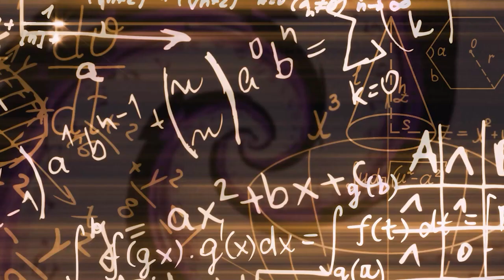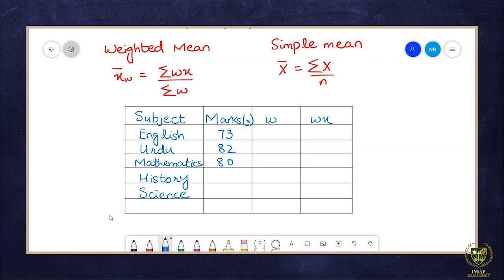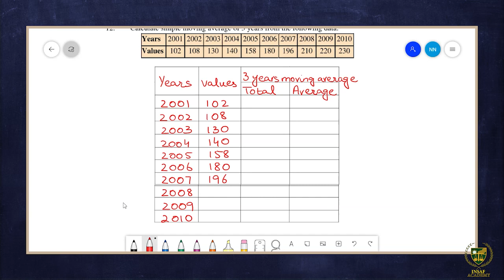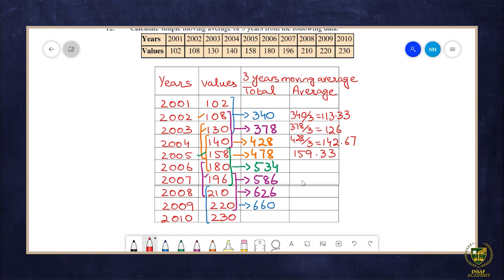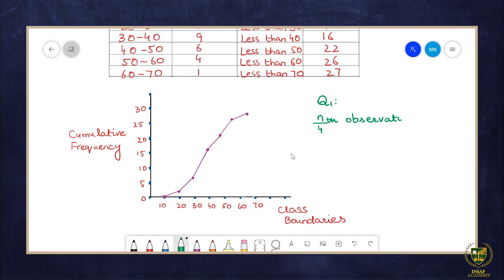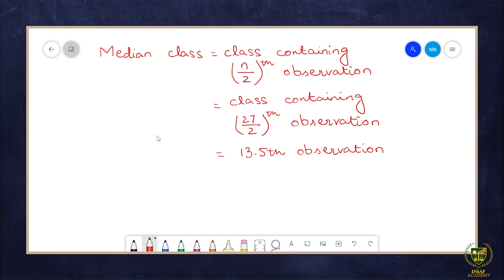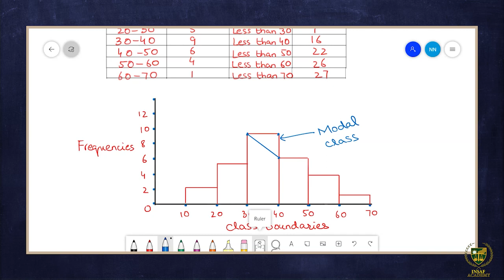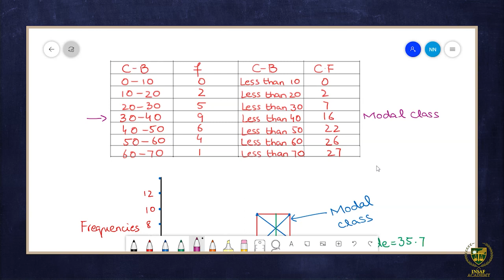Math 10th | Chapter 06 | Lecture 15 | Exercise 6.2 | English Medium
This is the fifteen lecture of Math 10th Chapter 06, Exercise 6.2.